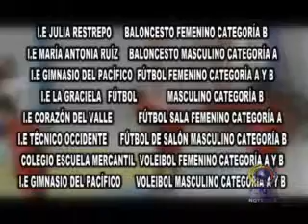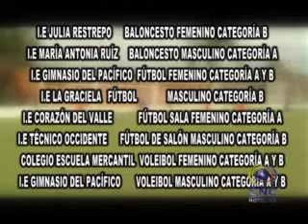SECCIÓN DEPORTES CON BRIAN CASTRILLON SEPTIEMBRE 24 DE 2014